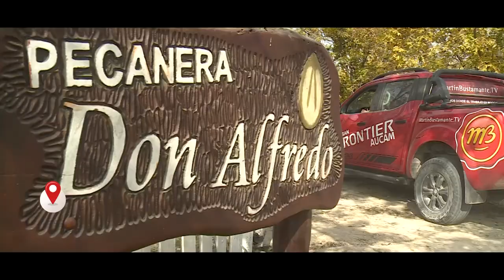MBTV || Producción de pecan en Entre Ríos: temporada de cosecha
Martín Bustamante TV dialogó con Carolina Holzheier, asesora profesional de La Agrícola Regional quien acompaña a los productores pecaneros en esta hermosa actividad. En esta nota, hablamos de la importancia que tiene esta cadena productiva en Entre Ríos dado que esta provincia produce el 50% del volumen nacional. Vistamos un establecimiento pecanero modelo en la temporada de cosecha, conocemos el proceso con árboles de más de 15 años e implementación de mucha tecnología.